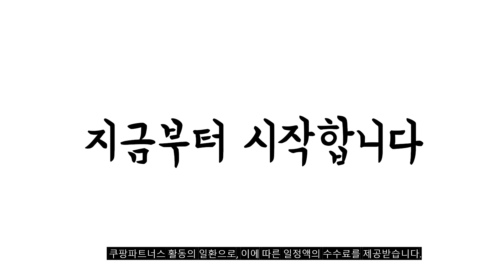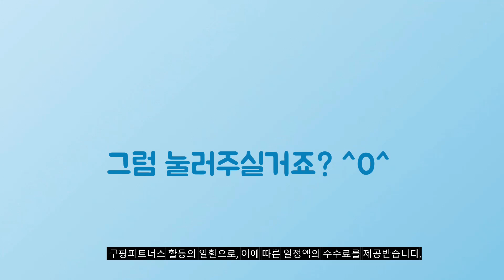2024년 대박 상품 미니건조기 추천순위 TOP10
❤️❤️❤️ 미니건조기 구매 가격 평점 리뷰 정리해 봤어요! ❤️❤️❤️

[00:06]
10위. 쿠잉전자 미니 의류건조기 DM-045WH 4.5kg 직접설치 화이트 [249,000원]

[00:11]
9위. 폴딩스팀 휴대용 가벼운 의류관리기 옷냄새제거 의류건조기 미니 [219,000원]

[00:17]
8위. 한일 24년형 출시 프리미엄 UV살균 5kg 미니 [369,000원]

[00:22]
7위. 한일 UV살균 5kg 미니 의류건조기 HLD-5100W [359,000원]

[00:28]
6위. 폴딩스팀 휴대용 가벼운 의류관리기 옷냄새제거 의류건조기 미니 [209,000원]

[00:33]
5위. 프리모아 세탁도되는 미니건조기 2in1 여성용 원룸 속옷용 [184,900원]

[00:39]
4위. 한경희생활과학 미니건조기 LSL-GD6-HAAN628HW 5kg 고객직접설치 화이트 [348,000원]

[00:44]
3위. 미닉스 미니건조기 PRO 3kg 소형 빨래 원룸 [298,000원]

[00:50]
2위. 위닉스 인버터 컴팩트건조기 HS3E400 4kg 고객직접설치 HS3E400-NEK [327,920원]

[00:55]
1위. 미닉스 미니건조기 PRO 3kg 소형 빨래 원룸 [298,000원]